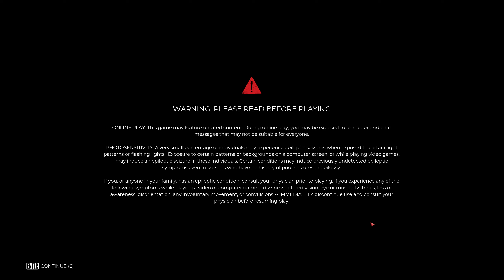🔇Dead Island 2 #1️⃣4️⃣| Playthrough